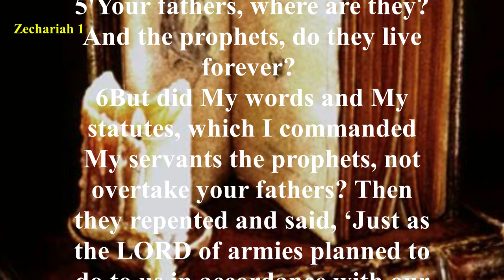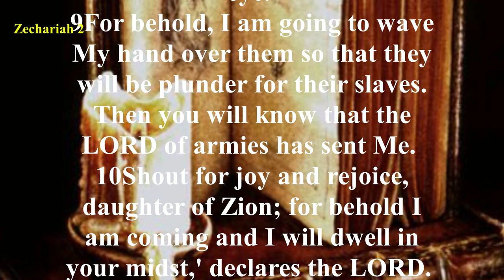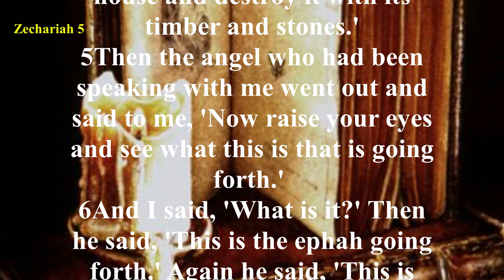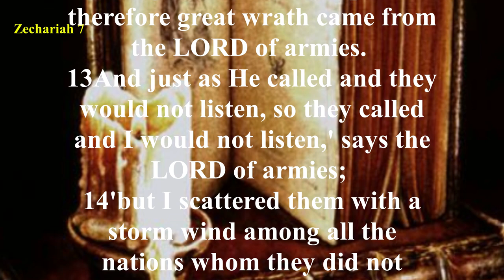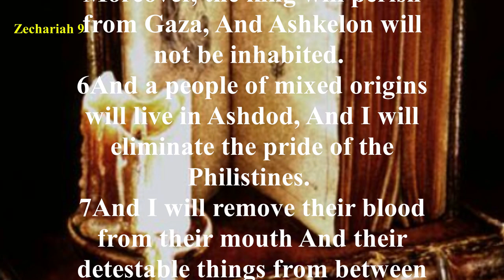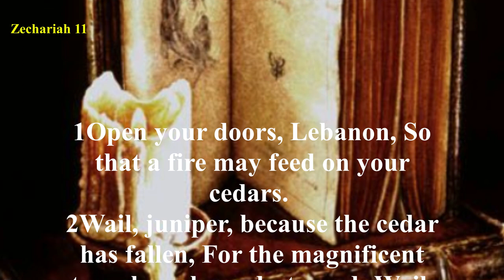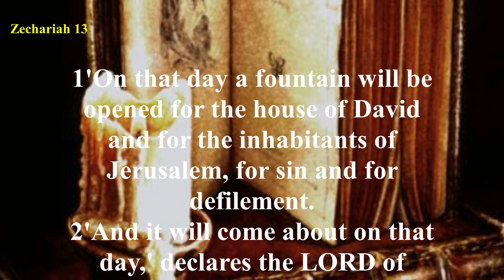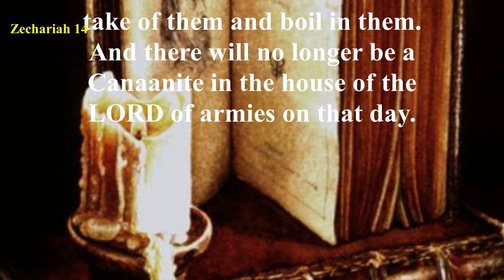Zechariah - New American Standard Bible (NASB) - Audio Bible with Text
The Book of Zechariah teaches that salvation may be obtained by all.
The last chapter depicts peoples from all over the world coming to worship God, who desires that all people follow Him.
This is not the doctrine of universalism, i.e., that all people would be saved because it is God’s nature to save.
Rather, the book teaches that God desires that all people worship Him and accepts those who do, regardless of their national or political expressions. Finally, Zechariah preached that God is sovereign over this world, any appearance to the contrary notwithstanding.
His visions of the future indicate that God sees all that will happen. The depictions of God’s intervention in the world teach that ultimately He will bring human events to the end He chooses.
He does not eliminate the individual’s freedom to follow God or rebel, but holds people responsible for the choices they make.
In the last chapter, even the forces of nature respond to God’s control.